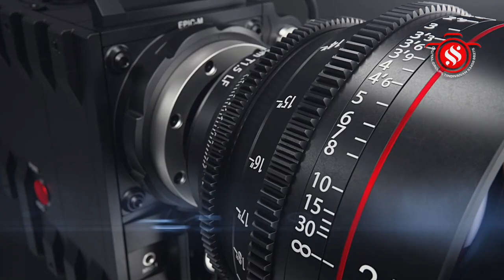திண்டிவனம் இலுப்பதோப்பு அருள்மிகு ஸ்ரீநாகமுத்து மாரியம்மன் ஆலய பந்தக்கால் நிலை நிறுத்துதல் வைபவம்